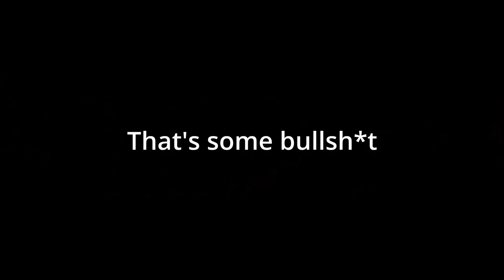THIS GAME IS SCARY AF! Texas Chainsaw Massacre Gameplay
This game was scary enough to make me scream a few times I admit lol. More gameplay coming soon though I had fun.